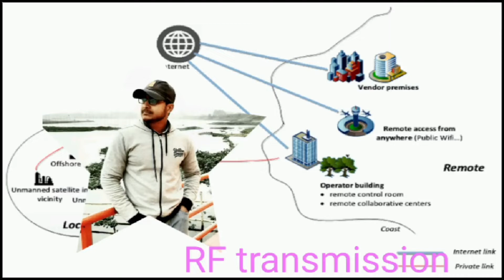DIY RF CONTROLLED SWITCH III